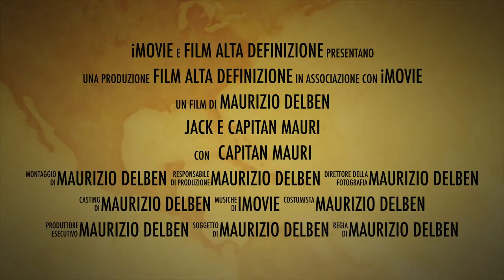Jack e Capitan Mauri - TRAILER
Il trailer ufficiale del pappagallo cenerino Jack, con capitan Mauri e tutta la banda.

The official trailer of the African gray parrot Jack, with Captain Mauri and the whole gang.